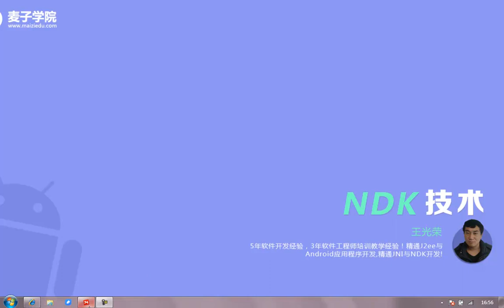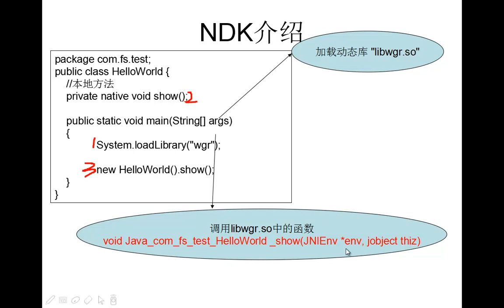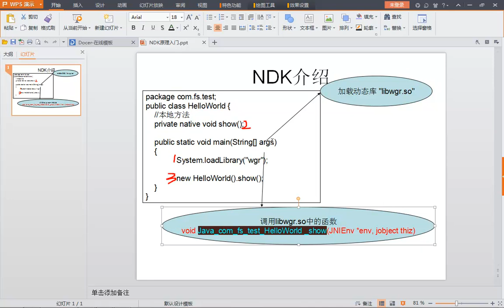选修课 NDK初探2 NDK入门原理